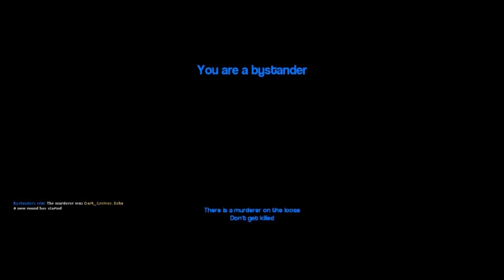Much More Mad Minecraft Murder - GMod Murder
"Go on kill me! Bring it!"